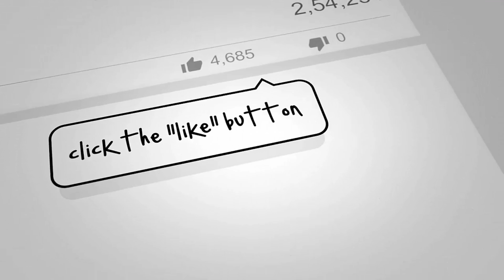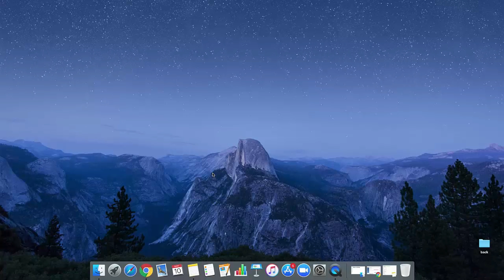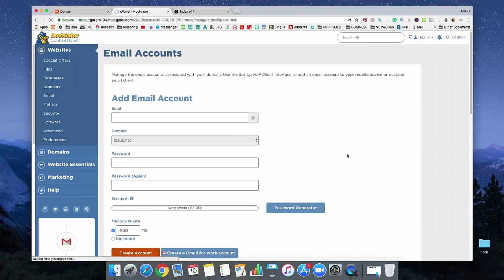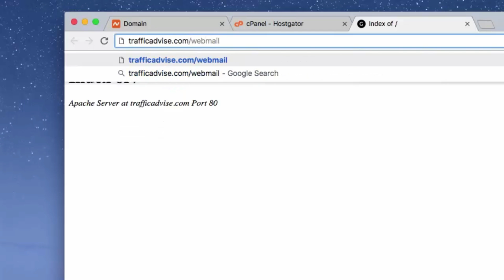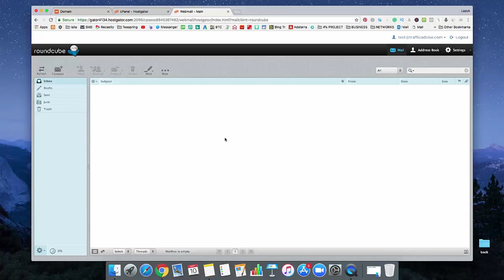How to Set Up an Email Account that Uses Your Domain Name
Most of the people who are new to web design and just exploring how to start a blog don’t understand the capabilities that come free with their domain, so they don’t take advantage of them.

Why not use the domain email which is free with your hosting account?

The bottom line is that if you have paid money to own a domain then you should, at the least, buy from a domain registrar that offers email forwarding for their accounts (we prefer Godaddy).